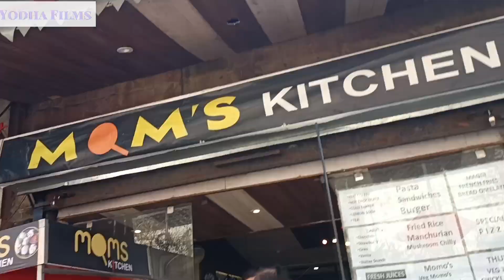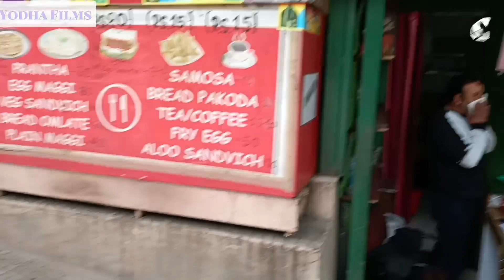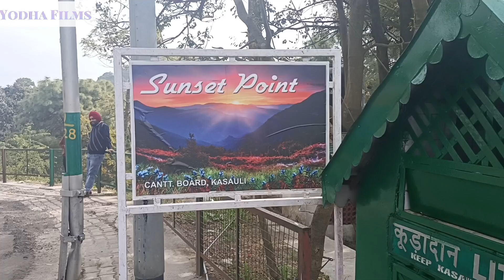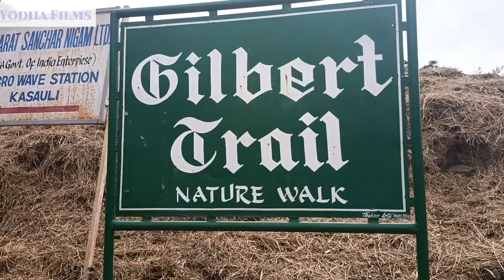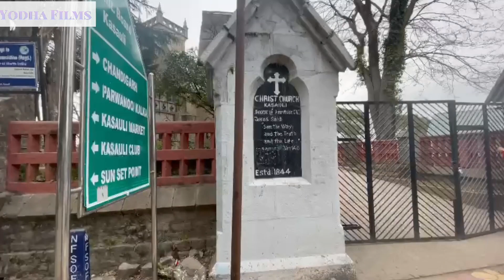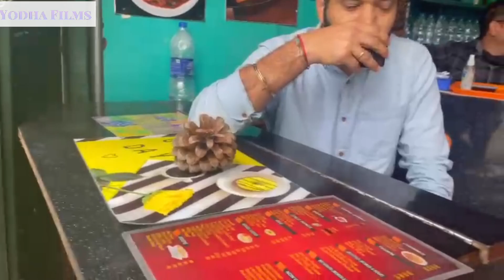ਸੋਹਣੀ ਗੱਲਬਾਤ ਆ ਕਸੌਲੀ ਦੀਆਂ ਵਾਦੀਆਂ ਦੀ | Kasauli Trip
Kasauli is a Hill Station near Chandigarh.
The Vlog is Entertaining and informative.
We are also active on Instagram.
jatinder_puri